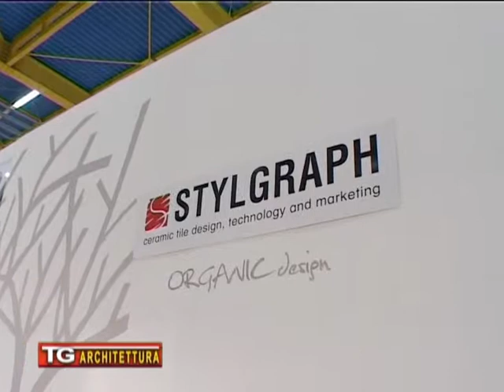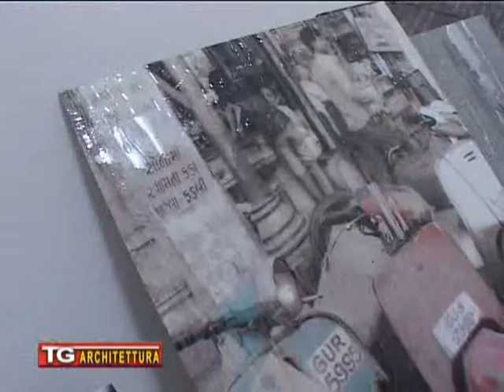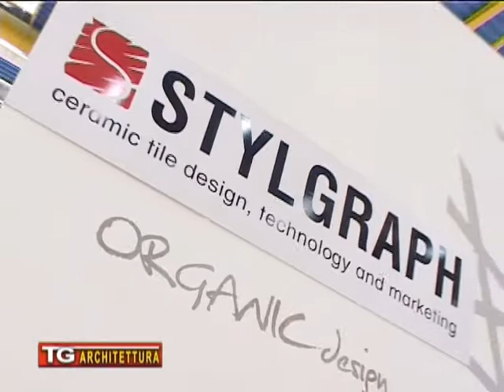Cersaie 2013- STYLGRAPH